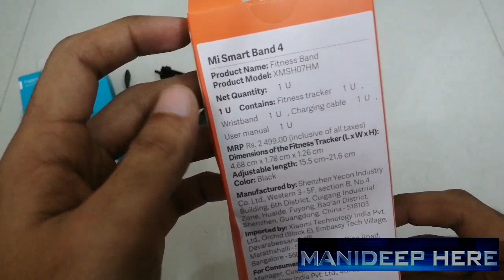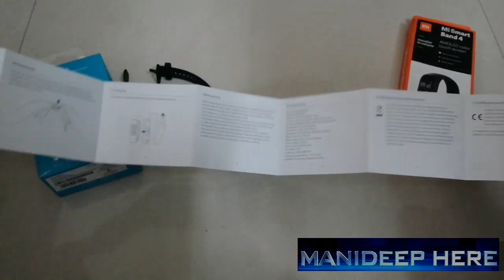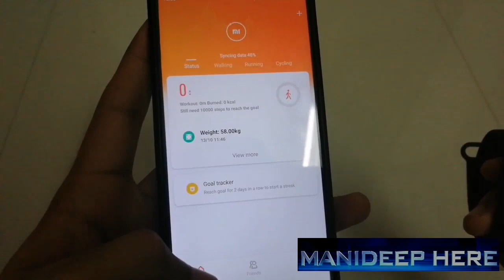MI BAND 4 VS HONOR BAND 4 UNBOXING & REVIEW in telugu